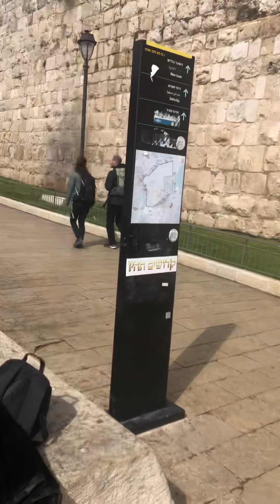preaching Yeshua is the Jewish messiah & soon he will come back & fight Israel enemies, JERUSALEM